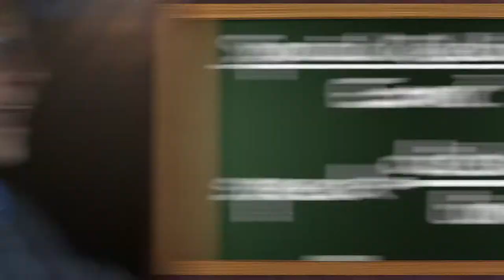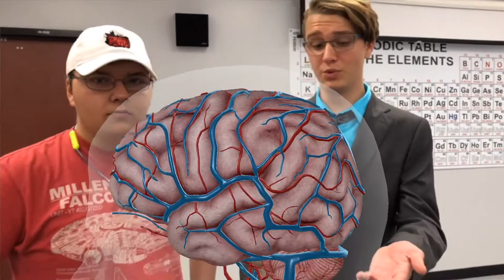09 Kathleen Senior Academic Instructional Video "Science Fiction"